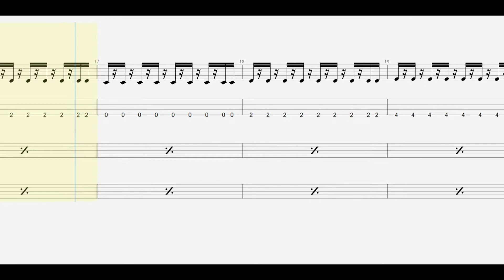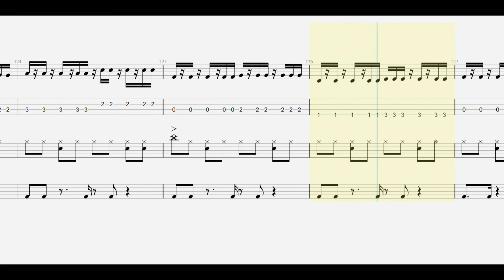B'z. Crazy Rendezvous bass / drum